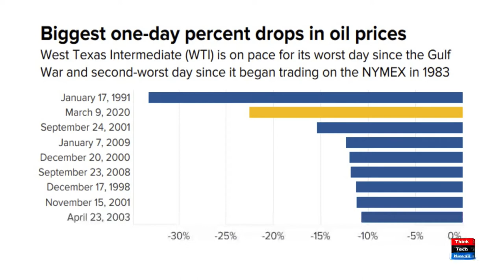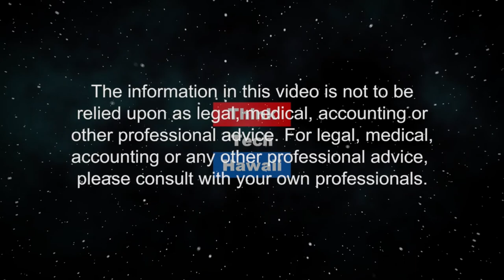The Dramatic Drop of Oil Prices (Energy in America)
Yes, This will have a significant affect on the global economy.  Jay Fidell and Lou Pugliaresi discuss the dramatic drop in oil prices and the affects on the global economy as well as some thoughts on coronavirus